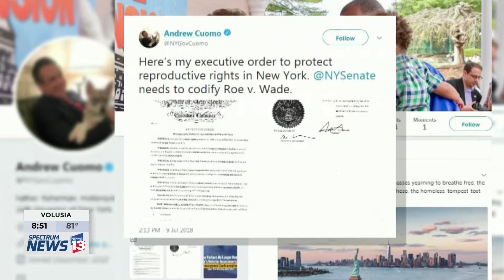Barry Law Prof. Terri Day live on News13 about Trump's Supreme Court Choice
The talented students here at Barry are not just concerned with their own professional growth and development. They are also committed to given back to the community. This commitment to ethically help the less privileged and the most underrepresented in our community is demonstrated by the Barry Law Immigration Society.

Barry Law students, together with Barry Law alumni, and under the approval and supervision of the school, organized an event to help those who are willing—but  unable to afford to—with their citizenship application process.  People all over the state were invited to attend, and take advantage of this unique opportunity, with some driving a 100 miles to get help with their citizenship application.

This is just the beginning, the Barry law Immigration Law Society intends to help thousands more in the future by helping to alleviate the fear, intimation, and cost of the citizenship application process.